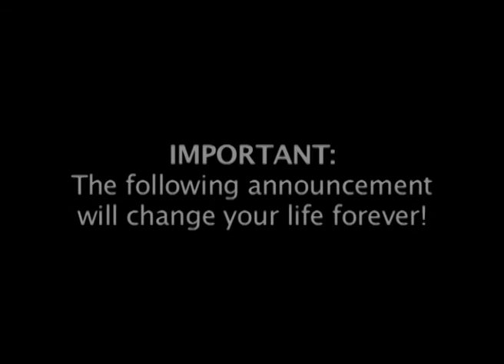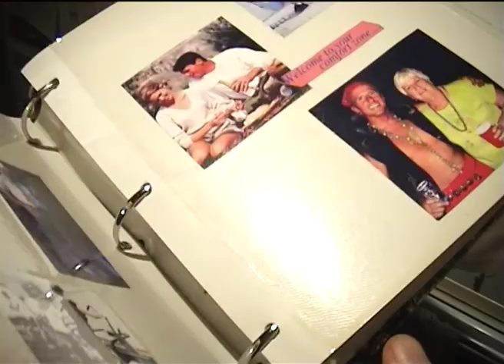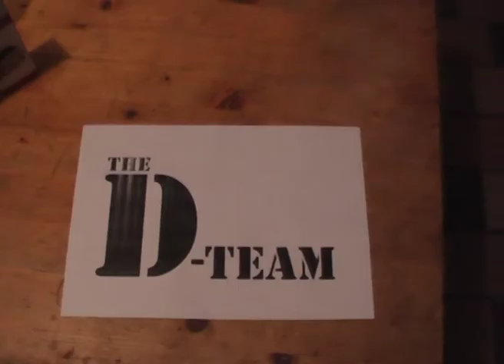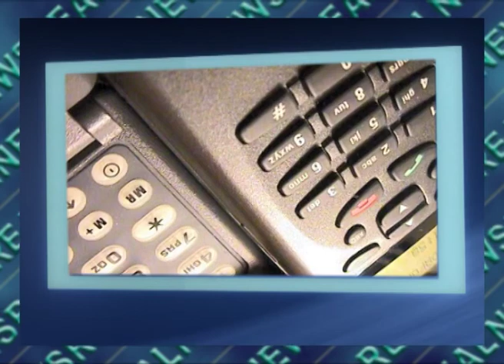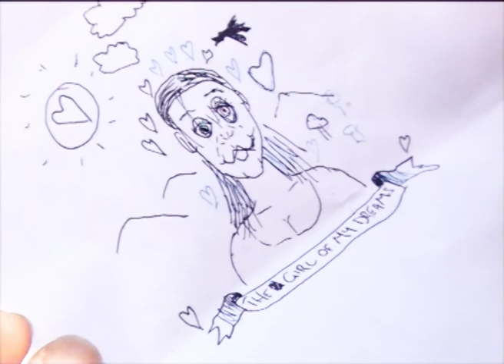The Ugly Stick - Episode 23 (of 25)